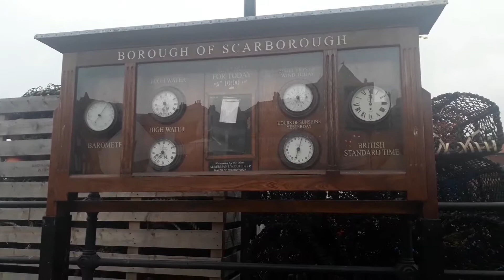Scarborough TARDIS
Omg found a tardis in the street